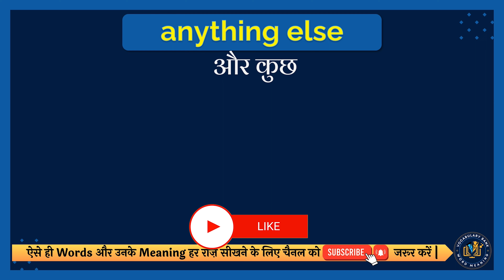Anything else meaning in Hindi | Anything else english to hindi | Anything else ka matlab kya hai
इस वीडियो में आप Anything else का हिंदी में मतलब समझेंगे और साथ में Anything else का correct pronunciation भी सीखेंगें यानि की आप Anything else के अर्थ के साथ साथ ये भी सीखेंगें की Anything else को कैसे सही से बोले या Anything else को बोलने का सही तरीका क्या है |

तो सिर्फ एक मिनट में सीखिए Anything else को|
Let’s learn Hindi Meaning of Anything else in detail.

Anything else का हिंदी में अर्थ होता है
और कुछ

Anything else को इन उदाहरणों से और अच्छे से समझ सकते हैं
A fabulous breakfast matters more than anything else.
एक शानदार नाश्ता किसी भी और कुछ से अधिक मायने रखता है।